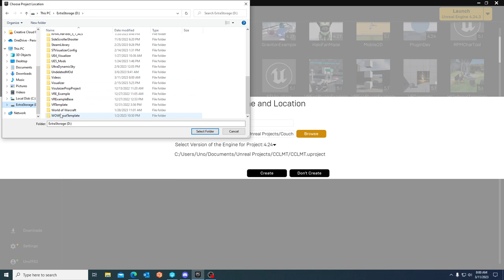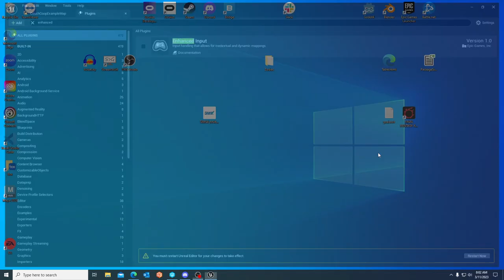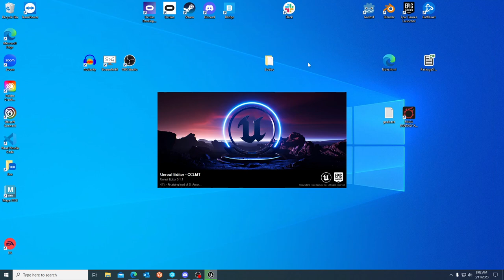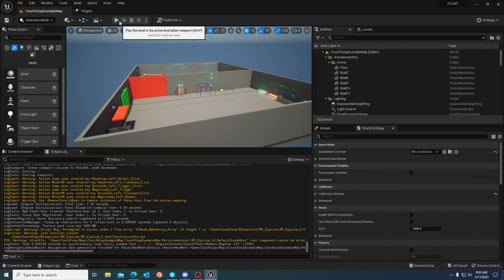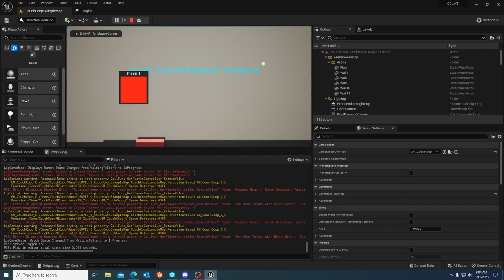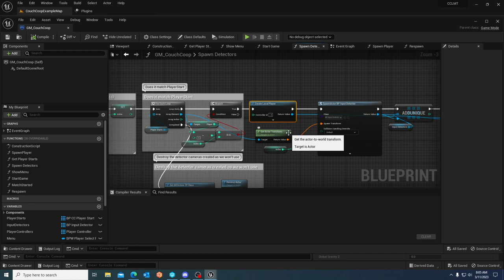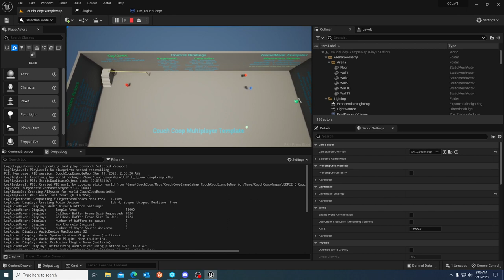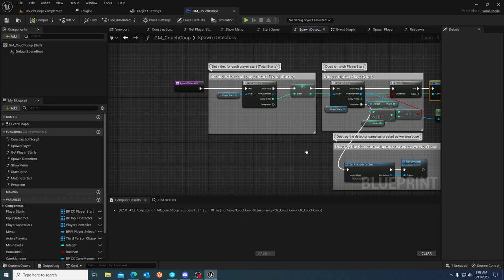UE5.1 Couch Coop Multiplayer Template (Legacy Input System) [Enhanced Input Workaround]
This is a workaround for issues presented by UE5.1 Enhanced Input system LocalPlayer Subsystem and changes around EIS